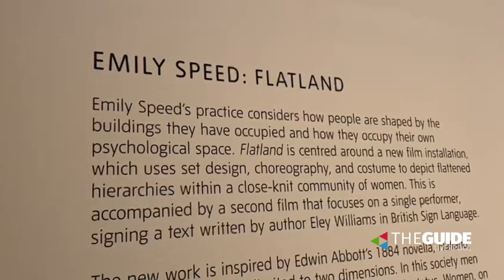Meet artist Emily Speed who has launched her new exhibition at Tate Liverpool | The Guide Liverpool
Fancy a bit of culture? If so then take a trip down to the Albert Dock and to Tate Liverpool where there’s a new exhibition opening on Saturday. Emily Speed’s work looks at how people and buildings shape each other and she incorporates lots of different media including sculpture, drawing, performance and film.